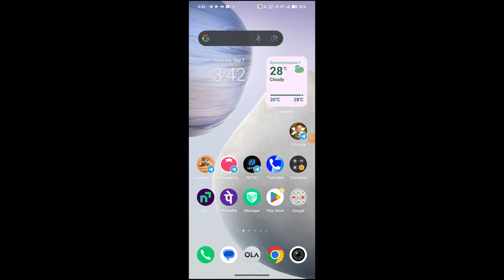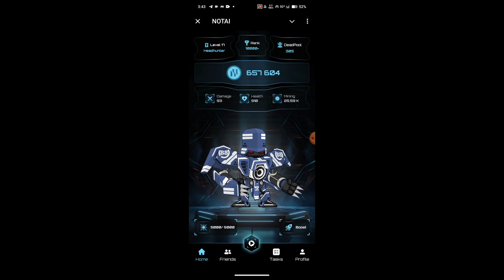New Big Airdrop notAi - Join fast to earn 1000000000+ NotAi coin.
notai big airdrop to join as soon as possible to get more coin. Link given in below.